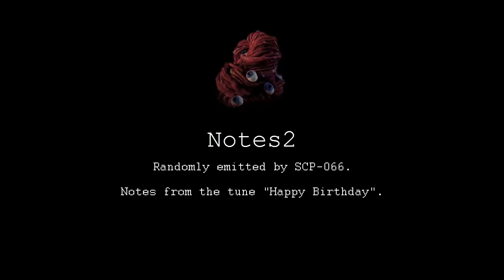SCP-066 | All Sounds | SCP - Containment Breach (v1.3.11)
Eric?

Note: This video was uploaded before v1.3.11 was released (in v1.3.9), but since nothing relating to the SCP-066 sounds has changed I updated the title.